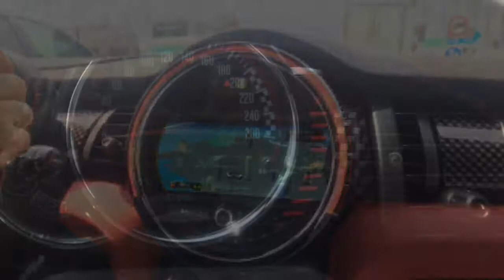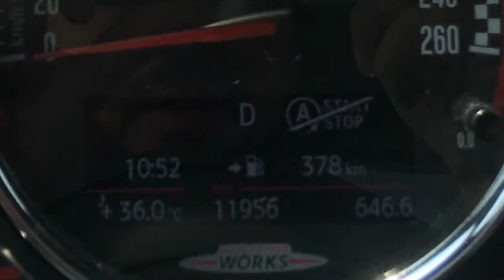Quick Test drive to Mini cooper JCW 2017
Amazing Exhaust sound very loud 2.0 L Engine Twin Turbo charge  تجربة سريعة لسيارة ميني كوبر جيه سي دبليو محرك اربع سلندرات ثنائي التوربو